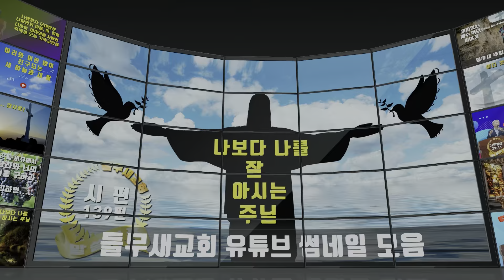들무새교회 유튜브 썸네일 모음 영상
지난 1년 동안 들무새교회 김홍기목사 말씀선포 및 성경 은혜나눔 체널에서 제작한 썸네일을 모아 만든 영상입니다.